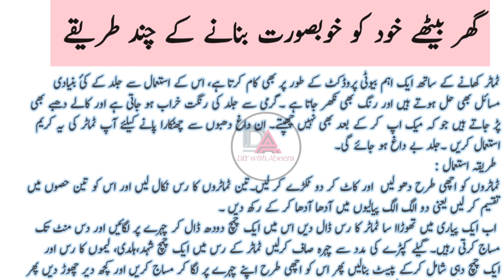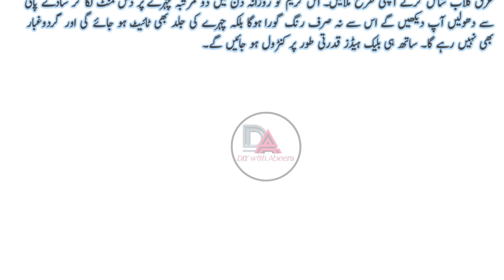Skin whitening remedy /گھر کی چیزوں سے بنائیں جلد کو بے حد حسین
In this you will see how to make whitening facial cream with tomato 🍅